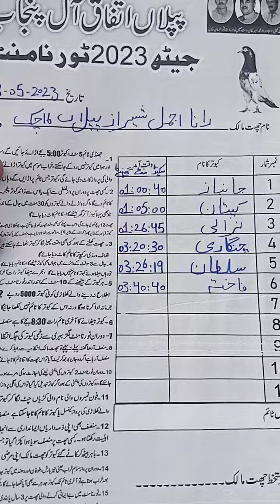Jaith 2023 ke 3rd perwaz piplan chat Rana Ajmal